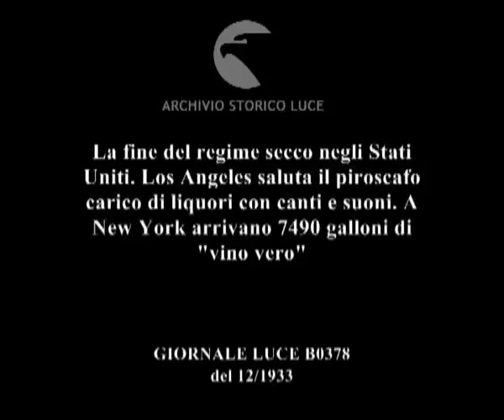La fine del regime secco negli Stati Uniti Los Angeles saluta il piroscafo carico di liquori.